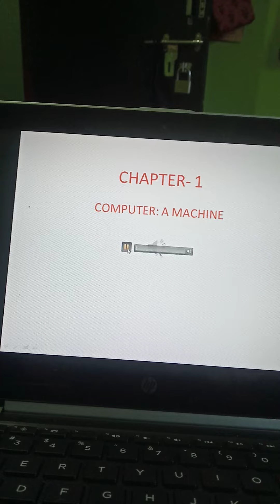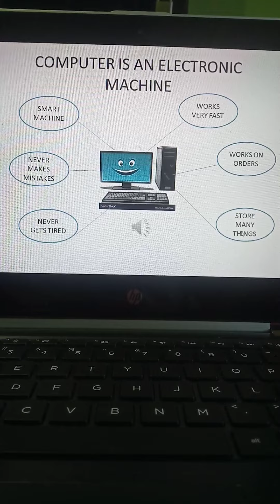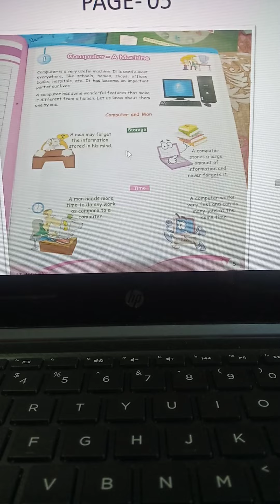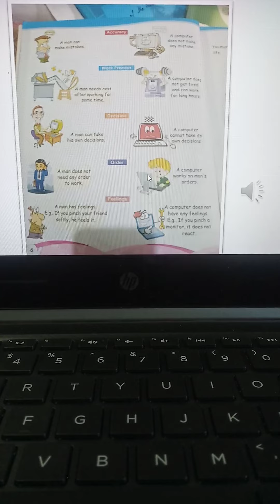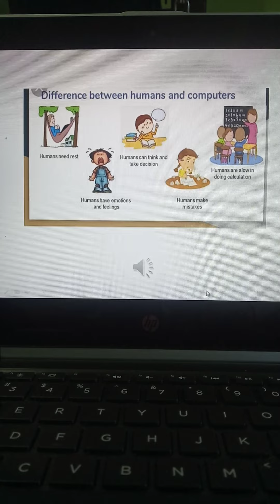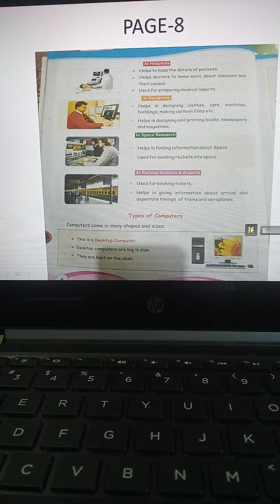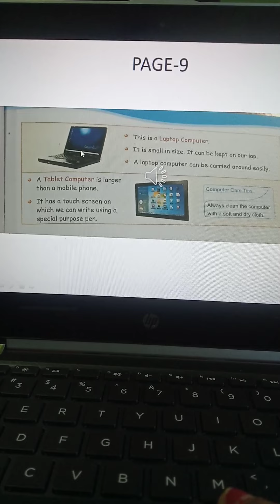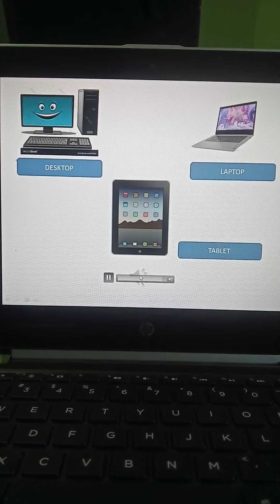Little Bells' School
Subject - Computer
Chapter- 1
Computer : A Machine